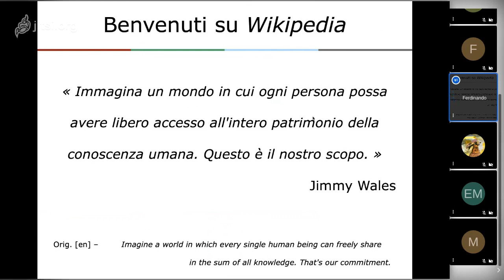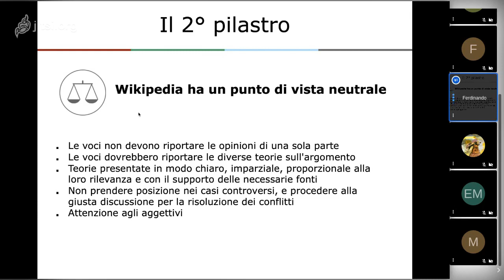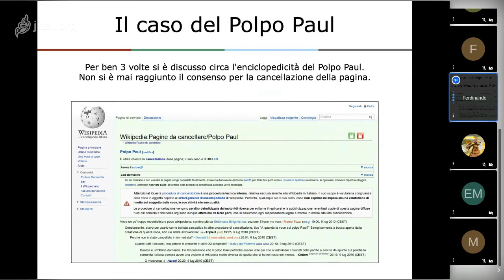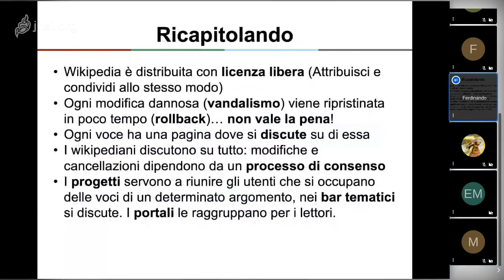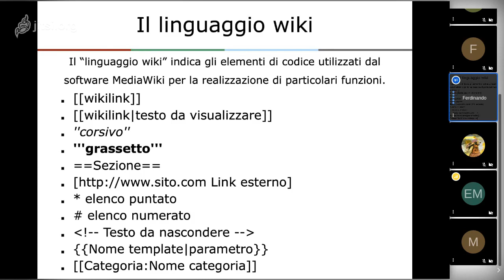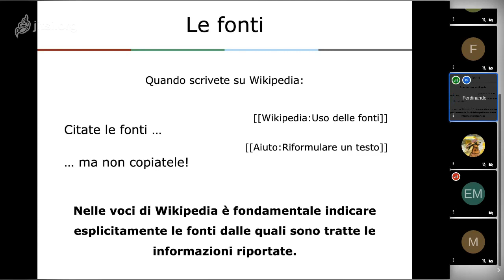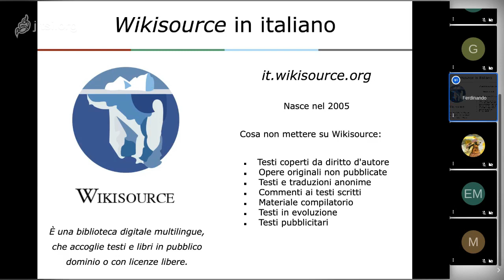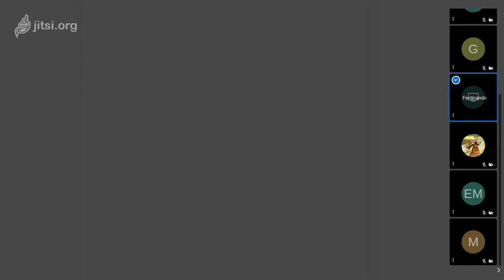Wikipedia...cosa?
Introduzione a Wikipedia a cura di Ferdinando Traversa, socio Wikimedia Italia e volontario attivo su Wikipedia.
La presentazione mostrata da Ferdinando è pubblica e disponibile a questo